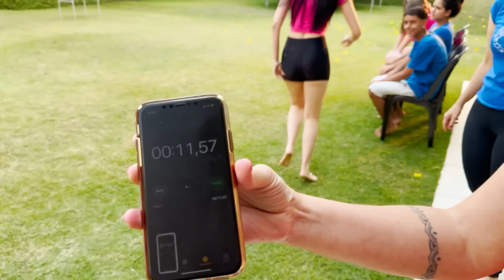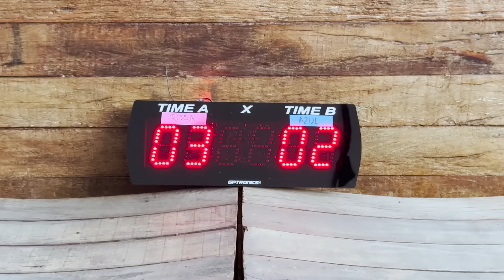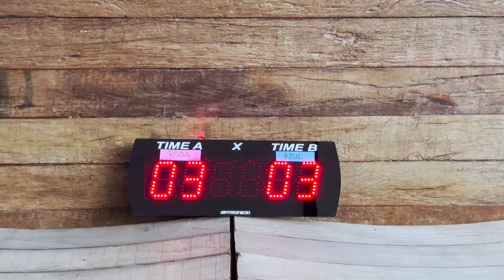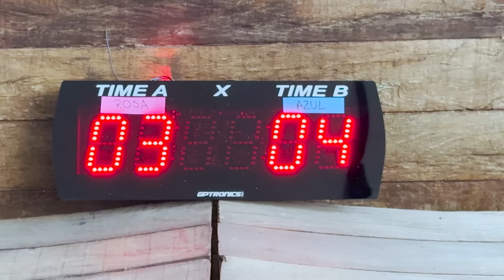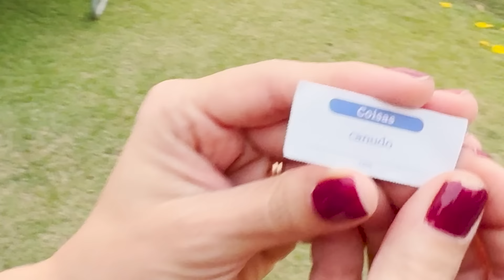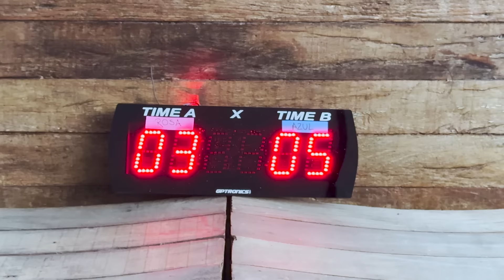ROSA vs AZUL !! GINCANA DA LULUCA a REVANCHE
🎮 ROBLOX - JustLuluquinha